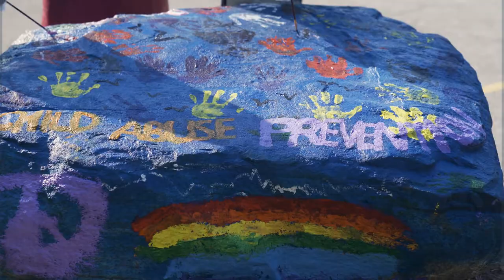Rock For Change_Community Boulder-Painting Art Project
In honor of Child Abuse Prevention Month, Rainey After-school Intergalactic Arts Program was invited to participate the community boulder-painting art project, "Rock For Change," held by the Division of Children & Family Services (DCFS) at Jane Edna Hunter Social Services.

Location:
Jane Edna Hunter Social Services
3955 Euclid Ave, Cleveland, OH 44115

Community Project Host:
Cuyahoga County
The Division of Children & Family Services